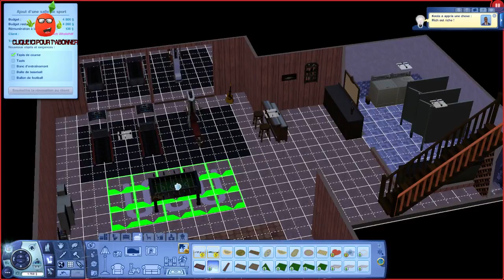Les Sims 3 Nouvelle Génération - FR - S2E2 : "La chasse au Poke-ghost est ouverte !!!"